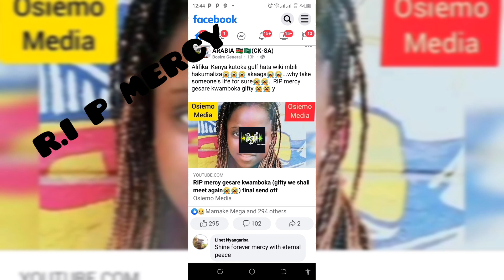NENDA SALAMA SONG 😭😭😭😭 MERCY KWAMBOKA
@MWAMOGUSII Cyprine Oenga @onsongocomedy @gatotoediter @KISIIHOTTV @mercey KWAMBOKA